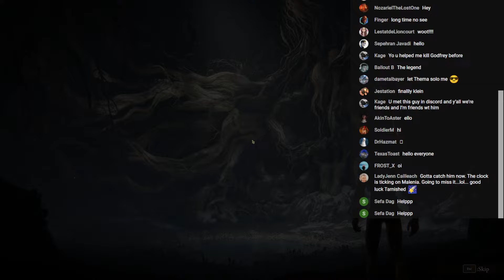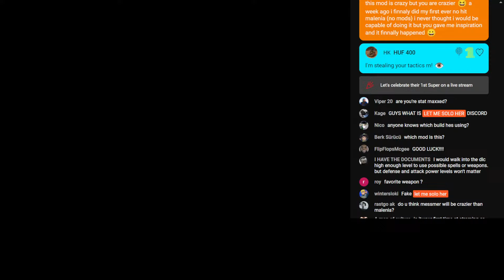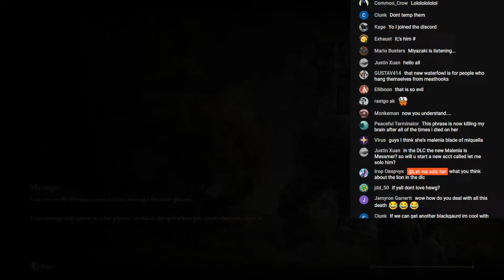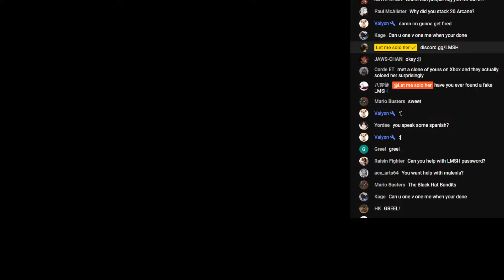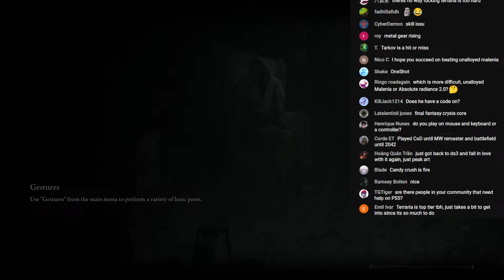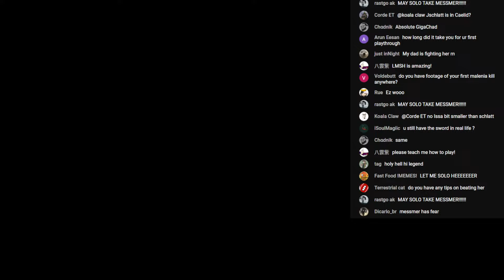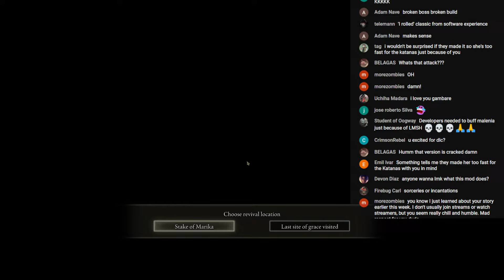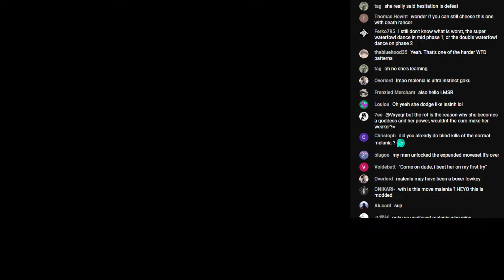Elden Ring Chill Stream/Unalloyed Malenia Practice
I will be practicing the Unalloyed Malenia Mod today!